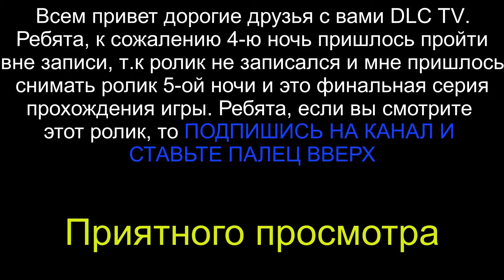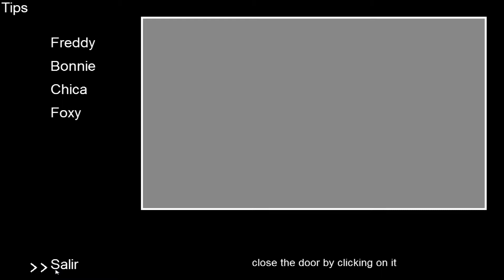ФИНАЛ/FIVE NIGHTS AT FREDDY'S 1983(FNAF) ПРОХОЖДЕНИЕ#3